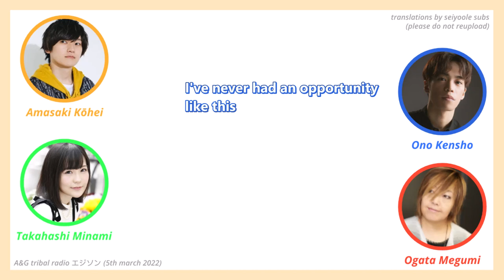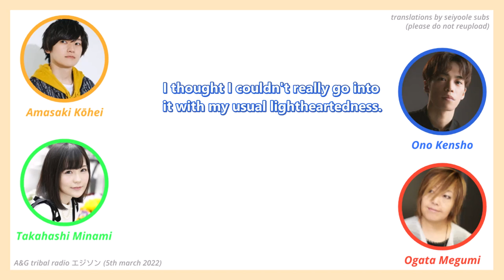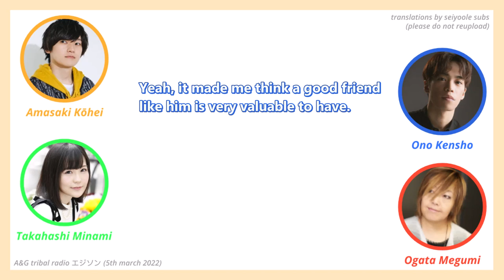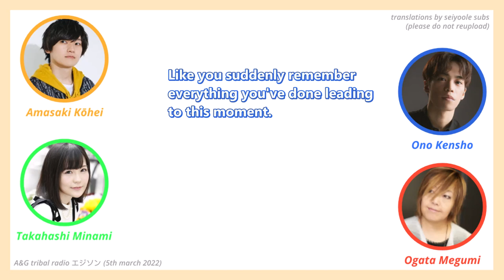ENG | Ono Kensho asked Hanae Natsuki for help with his award speech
A&G TRIBAL RADIO エジソン Broadcast (March 5, 2022) with 16th Seiyuu Award Lead Actor and Actress Award Recipients.

Seiyuu(s) featured in video:
- Blue: Ono Kensho 小野賢章
- Red: Ogata Megumi 緒方恵美
- Orange: Amasaki Kōhei 天﨑滉平
- Green: Takasaki Minami 高橋ミナミ
- Hanae Natsuki 花江夏樹 (mentioned only)
- Komatsu Mikako 小松未可子 (mentioned only)
- Takahashi Rie 高橋李依 (mentioned only)

Please refrain from reposting/reuploading this video.

congrats to all the recipients for this year's seiyuu awards!
onoken and hanae are really good friends its so cute lol ogata megumi's acceptance speech was also sooo good
sorry if there are any typos or timing errors, and if there are any translation errors, feel free to correct me in the comments.

声優